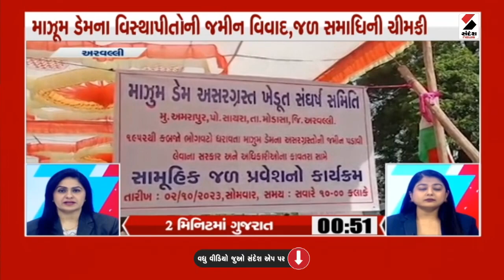3 PM Superfast | Gujarat Weather Forecast | PM Modi | Vadodara Delhi Express Way | Asian Games